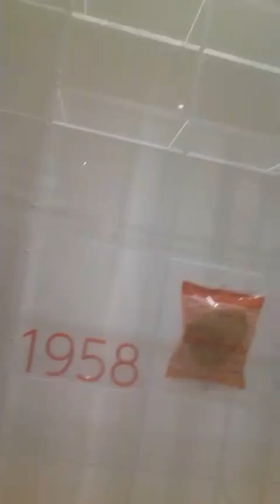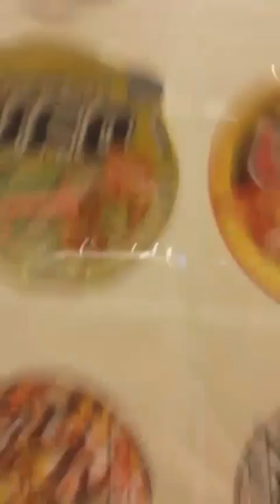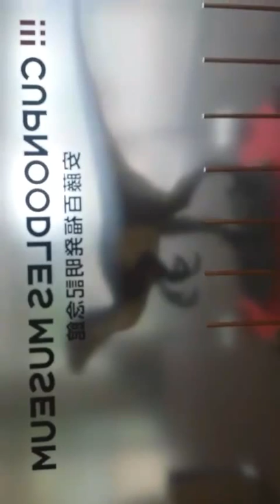Japan adventure day 3 cup noodle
We went to the cup noodle museum weird I know but it was awesome. We went to harajuku after I will put up all videos when I home these ate just little sneak peeks.